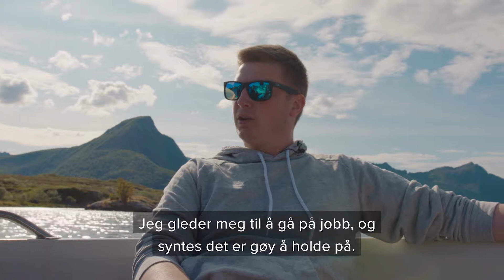Emil Andre Gudøy Pettersen, finalist Norges Hyggeligste Håndverker 2019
Emil Andre Gudøy Pettersen, snekker og finalist I Norges Hyggeligste Håndverker. Han har, i følge venner og kolleager, alltid en anekdote eller en vits på lur og får de fleste til å gapskratte med sin nordnorske humor 😛👏🏻

Nå er Emil én av 21 finalister i Norges Hyggeligste Håndverker. Det innrømmer han betyr litt ekstra 👷‍♂🔨⚒

- Det er fantastisk artig. Jeg må innrømme at det bare gir meg mer driv til å fortsette som snekker